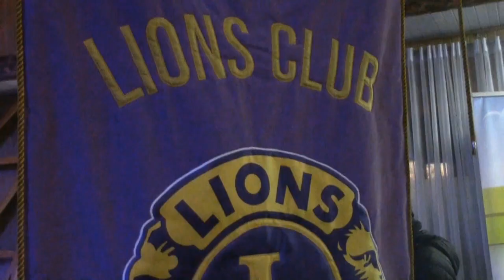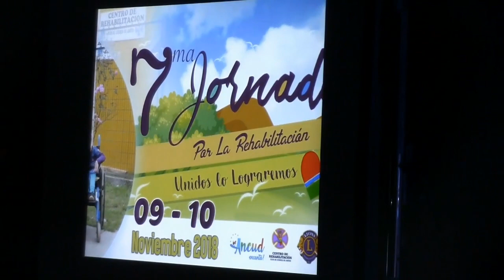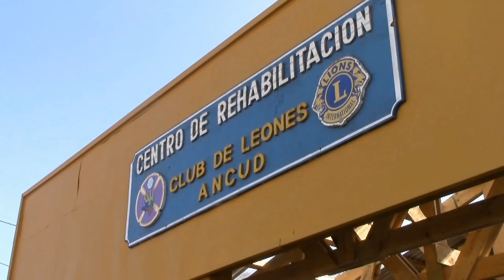Ancud : "Unidos lo lograremos" - Portavoz Noticias